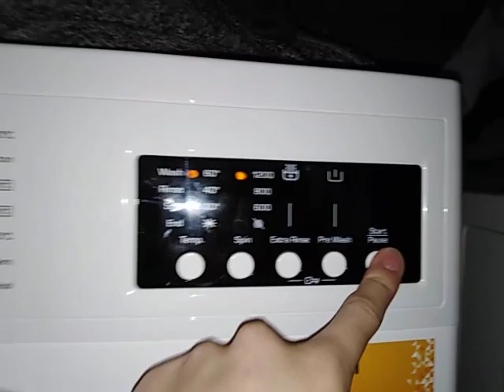Bush start of eco 20